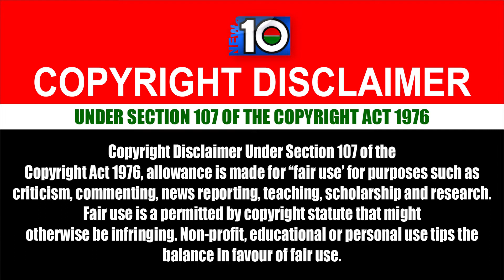মাস্ক কখন-কোথায়-কিভাবে ব্যবহার করা উচিৎ । বিশেষজ্ঞ মতামত | Coronavirus | COVID-19 | News 10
করোনা হটলাইন নম্বর।
নিজের অথবা পরিবারের কারো করোনা ভাইরাসে আক্রান্ত হওয়ার লক্ষন দেখা দিলে" ইনস্টিটিউট অব এপিডেমোলোজি ডিজিজ কন্ট্রোল এন্ড রিসার্চ" আইইডিসিআরে যোগাযোগ  করুন নিচের নম্বর গুলোর মাধ্যমে,

IEDCR Hotline-
পোষ্টটি খুবই গুরুত্বপূর্ণ যা যতো দ্রুত সম্ভব ব্যাপক প্রচারের প্রয়োজন। তাই   কপি / শেয়ার করে ছড়িয়ে দিতে ভূলবেন না।

To create something new, it's needed brawny experience, novel stimulation & sterling love. all these We have.
News 10, not news, it's need
To be updated with latest top news,